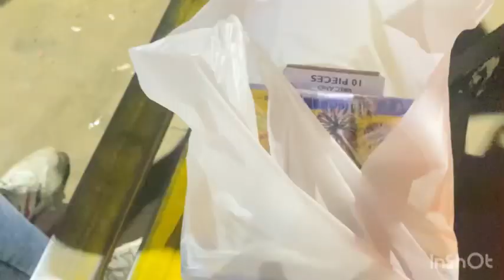हाम सब कीतरफ से आप सब को Happy Diwali ❤️￼ Diwali ke Gold ki shopping hum Sab ne बोहोत पटाखे जलाए ￼🎉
Afreen shaikh official